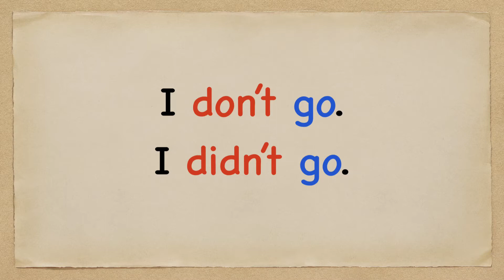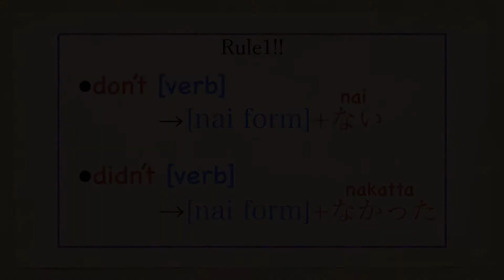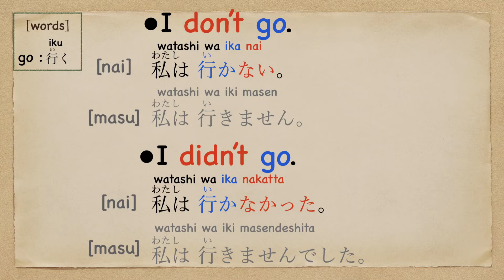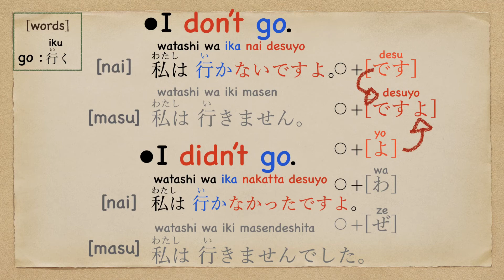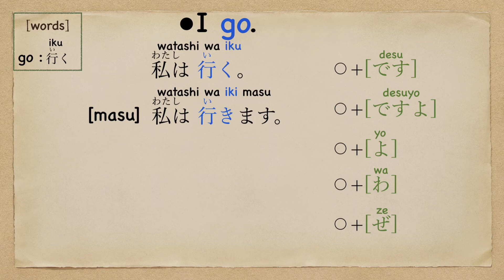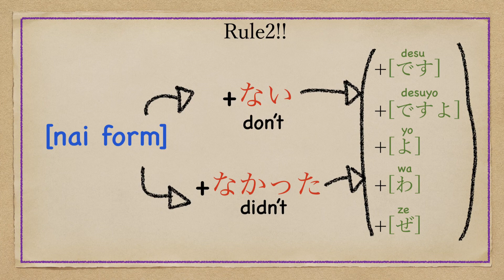59.【I don’t go.I didn’t go. (NAI form verb)】Japanese Lesson 49